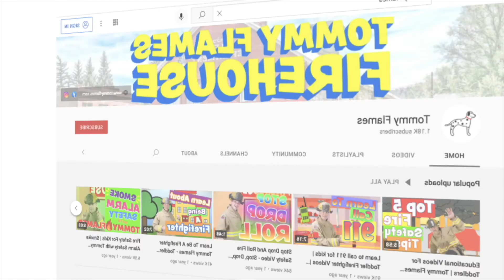Fire Trucks for Kids | Educational Video for Toddlers | Fire Trucks for Children by Tommy Flames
Mickey Mouse Fire Safety Sight Words | Educational Video for Toddlers & Preschoolers with Tommy Flames

Welcome to Tommy Flames Firehouse! In this exciting Mickey Mouse Fire Safety Sight Words video, Mickey Mouse teams up with Tommy Flames to teach kids essential fire safety vocabulary in a fun, interactive way. This educational video for toddlers and preschoolers will help young learners master fire safety sight words while engaging with their favorite characters.

Our fire safety for preschoolers video is designed to make learning fire safety fun and easy for toddlers. Tommy Flames and Mickey Mouse guide your little ones through a variety of fire safety terms and concepts, all while using vibrant animations, catchy tunes, and exciting visuals. Children will learn how to recognize key fire safety words such as "fire truck," "911," "firefighter," and more, which are essential for their safety in everyday situations.

This educational video for toddlers focuses on introducing children to fire safety lessons, with an emphasis on fire trucks, firefighters, and emergency situations. As your toddler watches, they will be introduced to fire trucks for kids, firefighter for kids, and various other fire safety tips for preschoolers. Whether it's learning the colors of fire trucks or understanding how to stop, drop, and roll, Tommy Flames makes sure that your child enjoys their learning journey while absorbing important safety lessons.

Throughout the video, Mickey Mouse and Tommy Flames will show children how to use sight words related to fire safety. This helps your toddler improve their vocabulary while also learning valuable safety concepts that they can apply in real-life situations. With engaging content and a friendly, easy-to-understand approach, this video makes learning about fire safety fun and memorable for young children.

Tommy Flames is dedicated to creating engaging, educational content that helps children learn essential life skills. In addition to this Mickey Mouse Fire Safety Sight Words video, Tommy has a variety of other educational videos for toddlers, including lessons on how to call 911, stop, drop and roll, and be a firefighter. These videos will help kids understand fire safety in a fun, approachable way, making it easier for parents and caregivers to teach important safety lessons.

Tommy Flames’ channel is full of educational content that not only teaches safety concepts but also engages children with fun, child-friendly characters and adventures. By combining toddler fire safety lessons with fun and engaging storytelling, Tommy Flames is able to keep kids entertained while they learn. Parents can rest assured knowing their children are not only entertained but also learning important safety skills.

Learn to call 911 with Tommy Flames: Watch here
Learn to be a firefighter with Tommy Flames: Watch here
Stop, Drop & Roll with Tommy Flames: Watch here
Tommy's Top 5 Fire Safety Tips: Watch here

By subscribing to the Tommy Flames YouTube channel, you'll gain access to even more educational videos for toddlers, preschool learning videos, and exciting adventures that help your little ones learn about fire safety, emergency response, and other critical concepts.

Get your Tommy Flames gear @ tommyflames.com